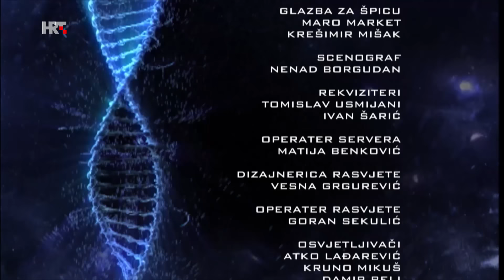NA RUBU ZNANOSTI: Rudolf Steiner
Jedan od najvećih mistika svih vremena, Rudolf Steiner, rodio se u Hrvatskoj, u Međimurju, na mjestu na kojem se, kako je rekao, dodiruju Slaveni, Germani i Kelti. Ne postoji značajno područje koje Steiner nije dotaknuo kroz svoj nauk o čovjeku - antropozofiju. Waldorfska škola i biodinamička poljoprivreda su najpoznatiji primjeri, ali uz njih stoje i pojmovi poput organske arhitekture, U-ekonomije, antropozofske medicine koja uključuje terapije glazbom, plesom i manualnim radom, kao i stotine tekstova i predavanja o raznim duhovnim aspektima čovjeka. Između dviju rijeka danas se nalazi i centar Rudolf Steiner...